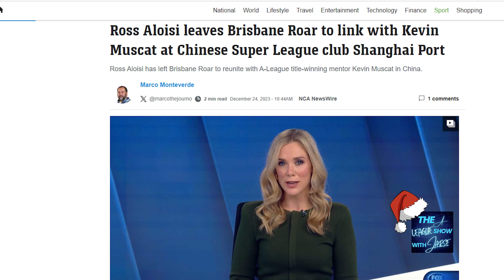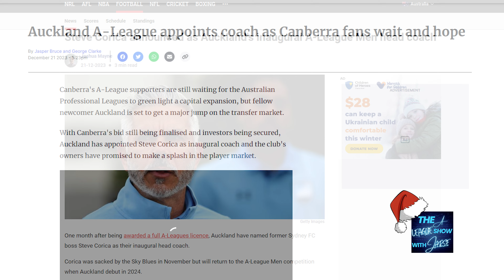ALOISI LEAVES BRISBANE, CORICA TO AUCKLAND + MELBOURNE DERBY | A-LEAGUE SHOW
Big news regarding to manager positions in the A-League, there was also an incredible line-up of fixtures last weekend including the Melbourne Derby and Sydney FC winning. I talk of the above as well as the upcoming fixtures over the New YEars period

Edited by: Oscar Zechner

Song: Podcast by Snail Music (Loop)
Author: ​⁠@SnailMusicES